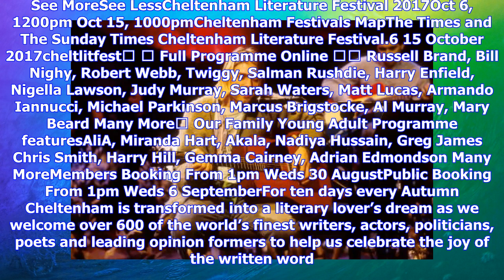Breaking News | Lorde and carly rae jepsen perform with bleachers on ‘mtv unplugged’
Lorde and carly rae jepsen perform with bleachers on ‘mtv unplugged’

Synthesis Festival 2017Sep 28, 1200am Sep 30, 300amSouth Norwood, SE25 MapFestival Programme 2017Ove...